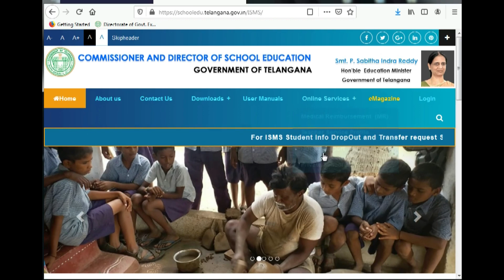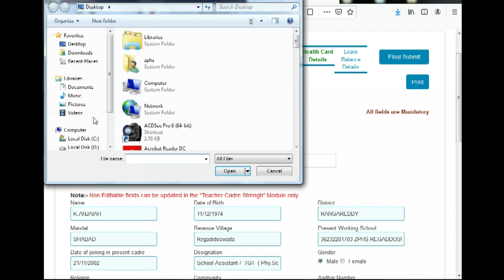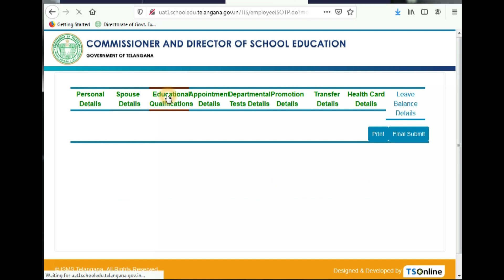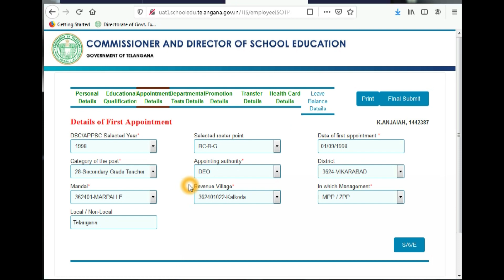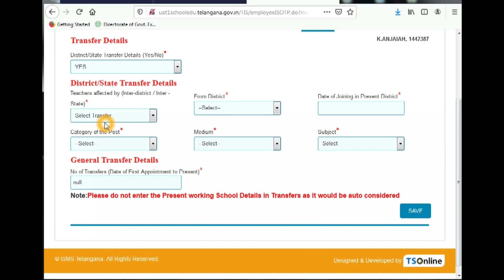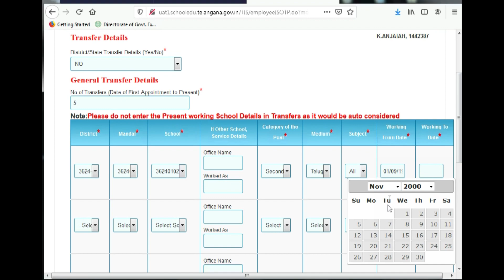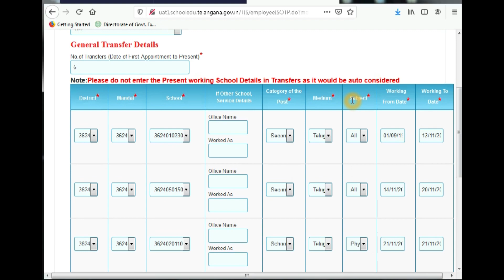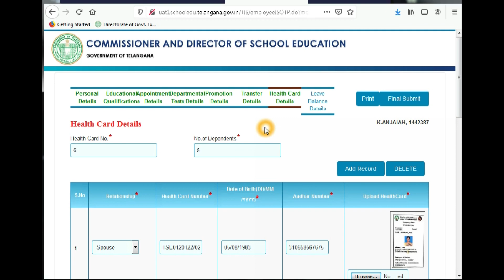How to submit teachers particulars in ISMS